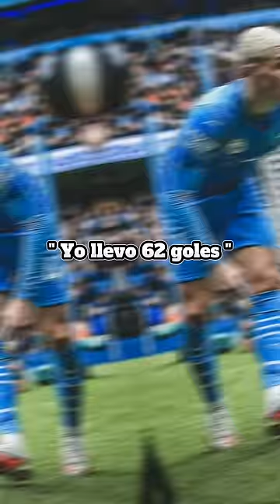Julian Álvarez vs Phil Foden ¿ Banca Shat ?